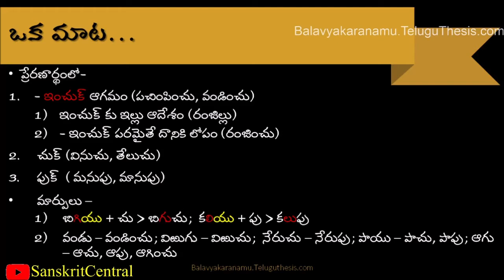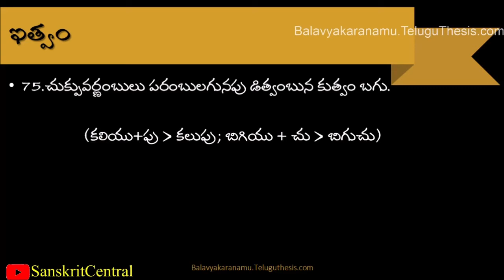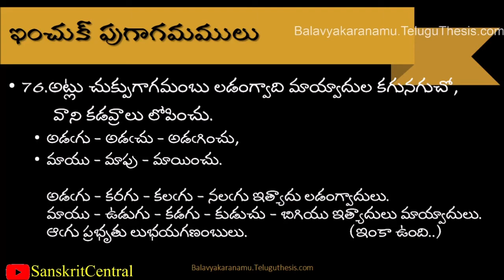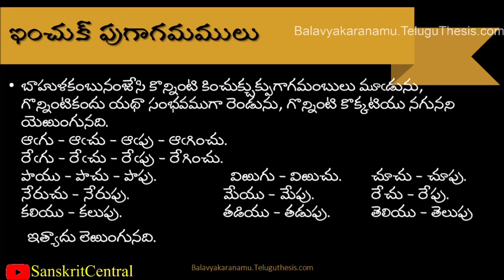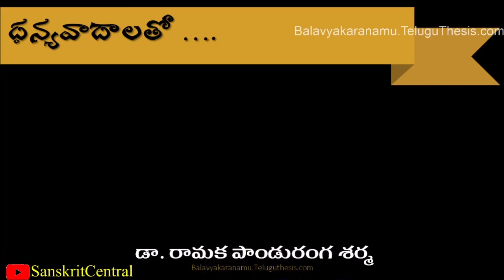85 బాల వ్యాకరణం క్రియా పరిచ్ఛేదము ప్రేరణార్థక క్రియల్లో మార్పులు Balavyakaranamu Kriya Paricheda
* PG Entrance, MA, NET, SLET, TET, DSC, TSPSC, Civil Services వంటి పరీక్షలకు వెళ్ళదలచిన వారిని దృష్టిలో పెట్టుకుని, బాలవ్యాకరణం పాఠాలు చేస్తున్నాను.

*ఈ టపాపై మీ అభిప్రాయాలను వ్రాయండి. మీ వ్యాఖ్యలు మాకు ఉత్సాహాన్నిస్తాయి. తప్పకుండా మా టపాలను సాంఘిక సంపర్కజాలాల్లో నలుగురితో పంచుకొండి.*